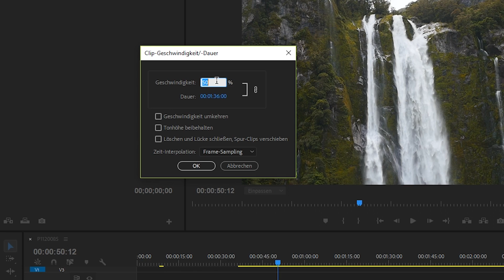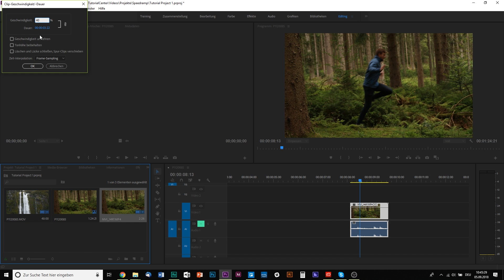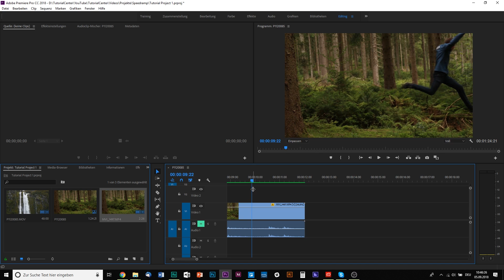Premiere: Slow Motion Effekt bei zu wenigen FPS - Tutorial Optical flow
SlowMotion Effekte in Videos einbauen - so funktioniert es mit Adobe Premiere auch bei geringer Bildrate